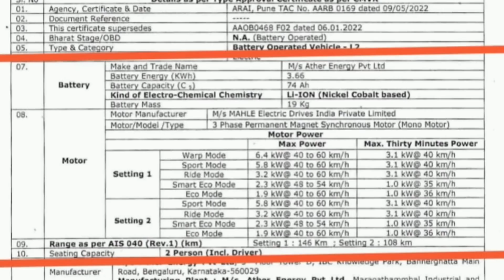Don't Buy Ather 450X now..